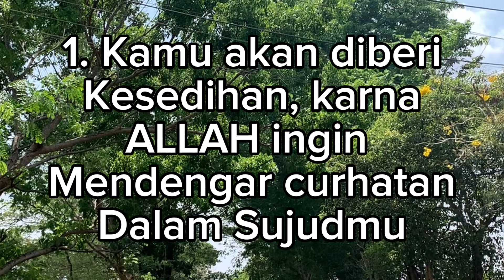Tanda jika kamu disayang ALLAH SWT